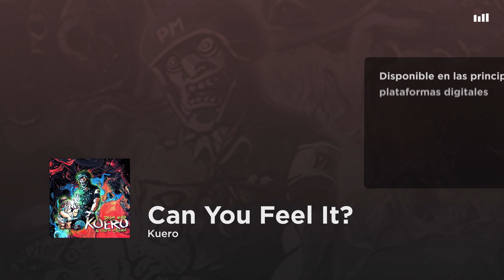Kuero - Can You Feel It?